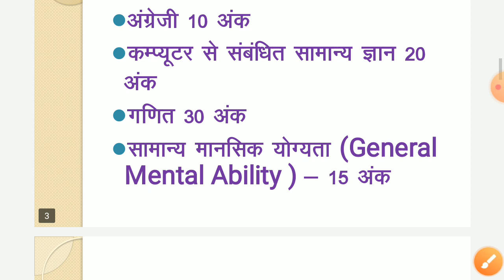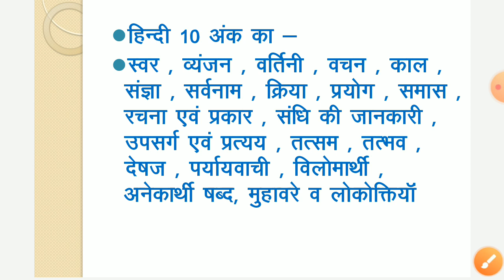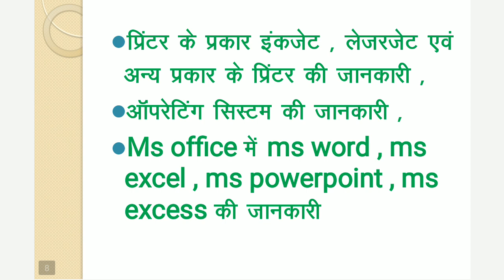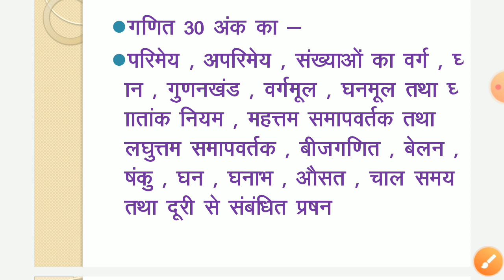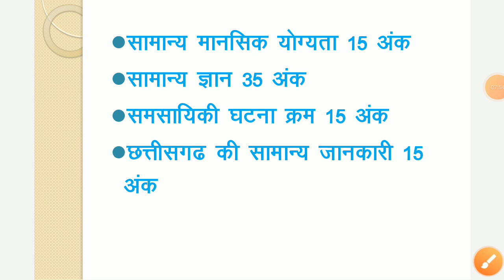छत्तीसगढ़ में अमीन पटवारी के 288 पदों पर भर्ती || cg amin patwari bharti 2023 || cg new jobs 2023